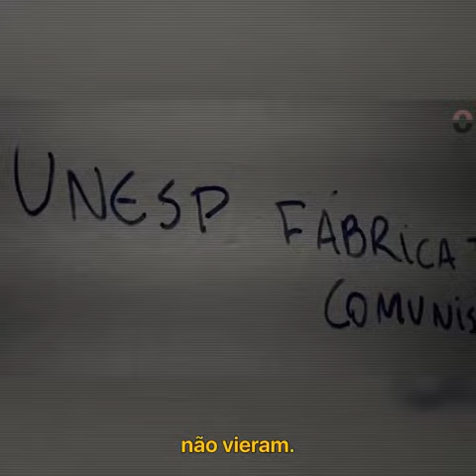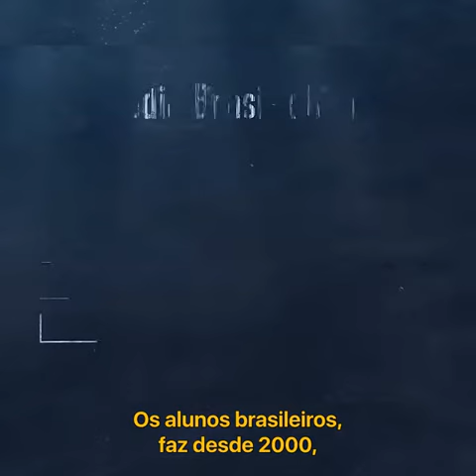A visão do partidária do PT no Brasil.